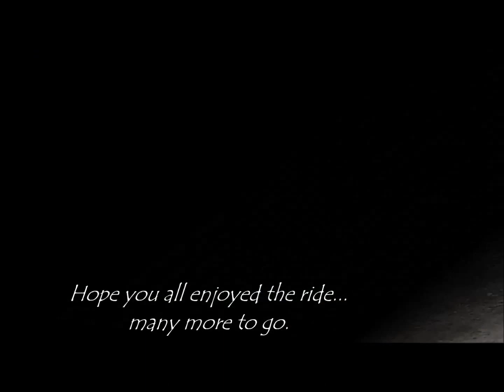Nepal trip 2013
compilation of travel videos during 2013 Nepal visit